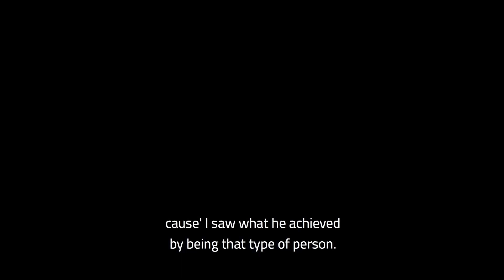Paul Harvey: What You've Learnt From Your Mentors